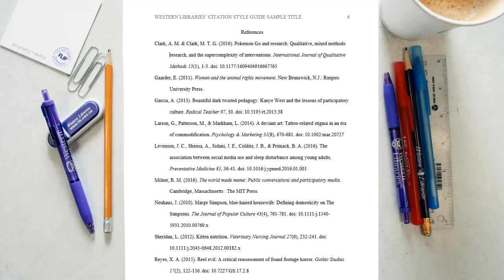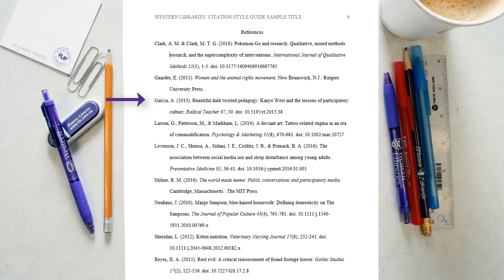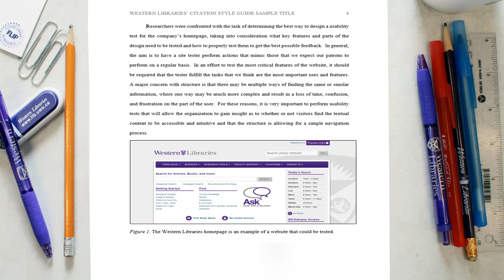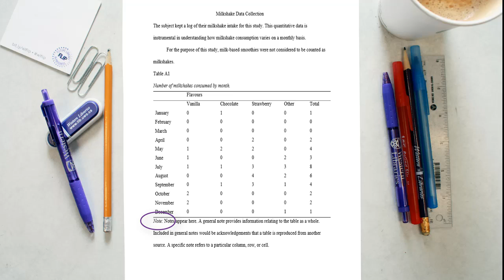APA Style Guide Formatting II: Reference list, Appendices, and Table & Figures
This APA tutorial includes guidelines for formatting the references list, appendices, and tables and figures in your paper according to the 6th edition of the APA style guide.